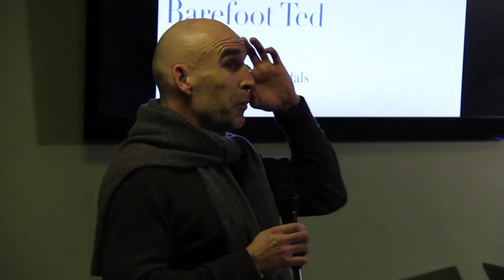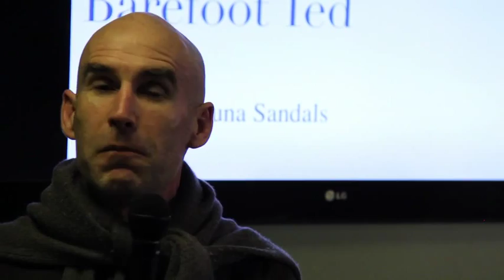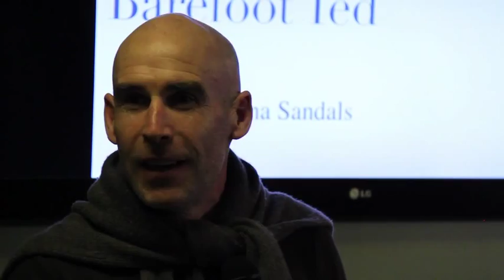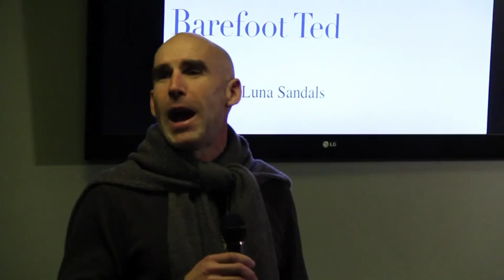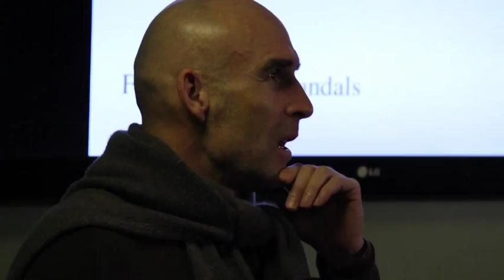27 - Barefoot Ted McDonald